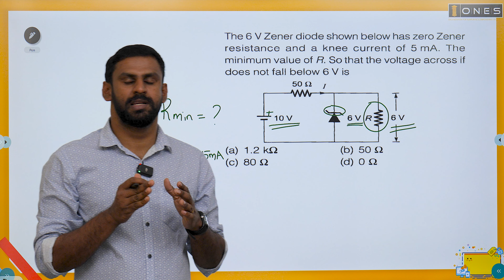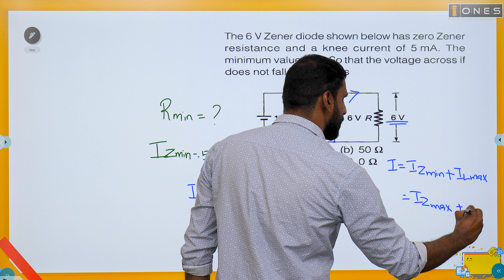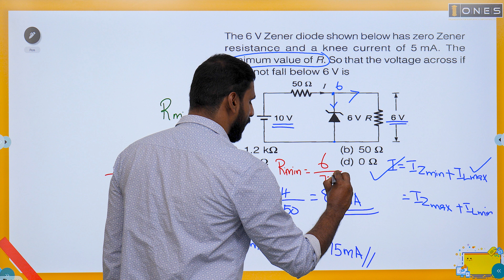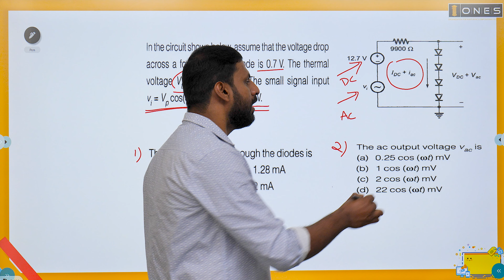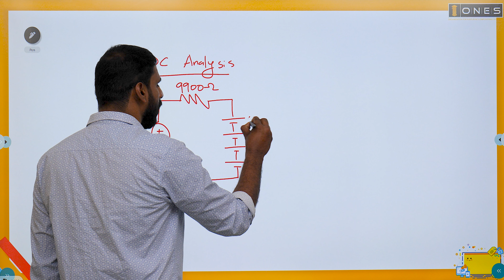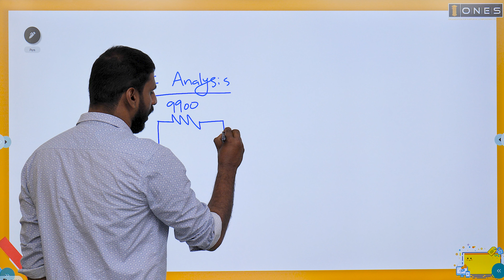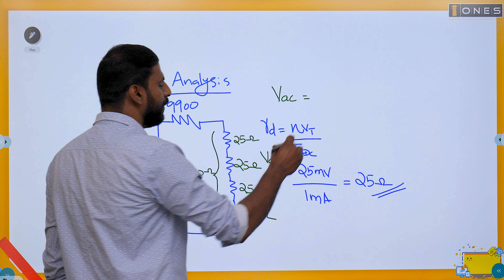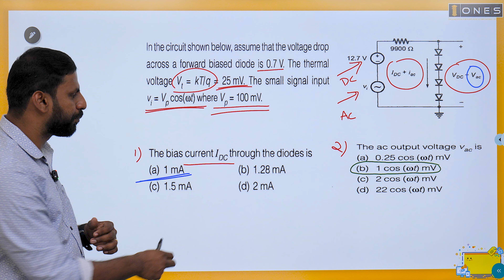GATE | ANALOG CIRCUITS - DEMO CLASS | DIODE APPLICATIONS - PYQ - SESSION 2 | ONES